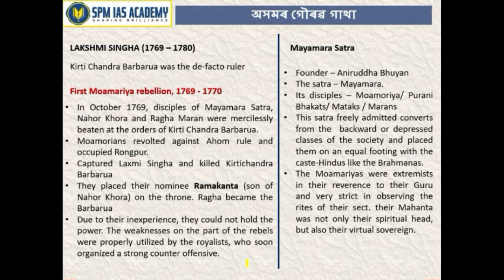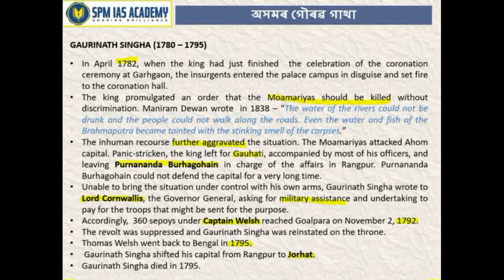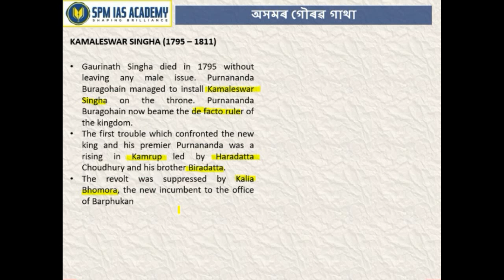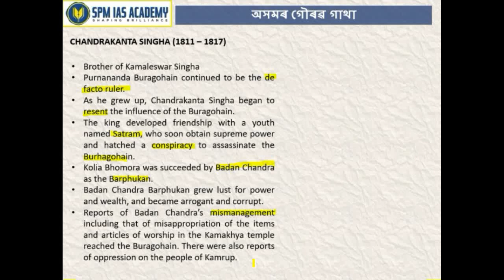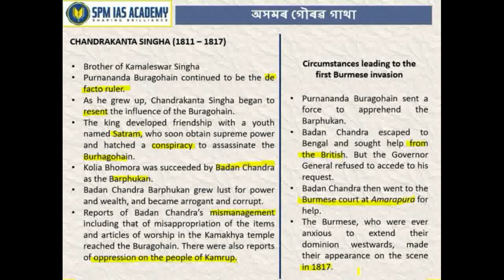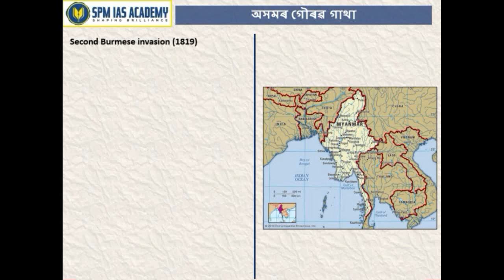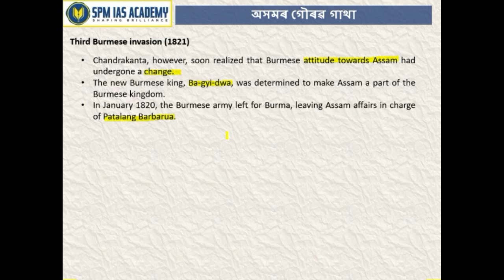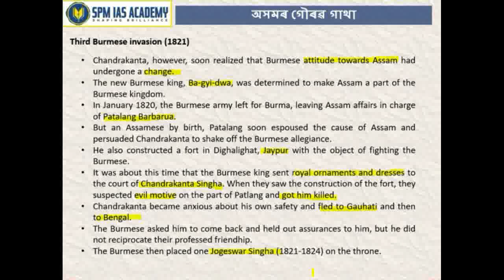অসমৰ গৌৰৱ গাথা - THE GLORIOUS HISTORY OF ASSAM-(EP 21 - BURMESE INVASION) - SPM IAS ACADEMY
Assam History for APSC - CCE